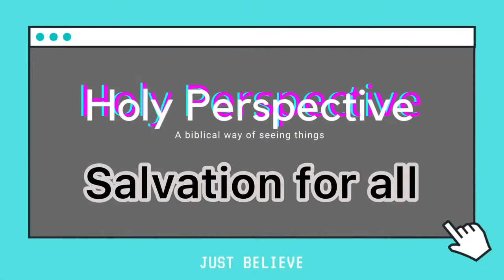Salvation for all | Holy perspective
Hey guys, let me first apologise for screaming in the video because I’m just so mad at the devil. This is my reaction to Megan Fox’s drinking blood video, if you are a younger viewer please do not watch this video.